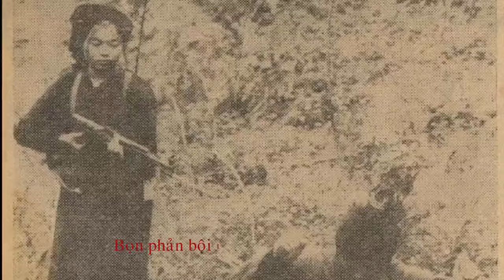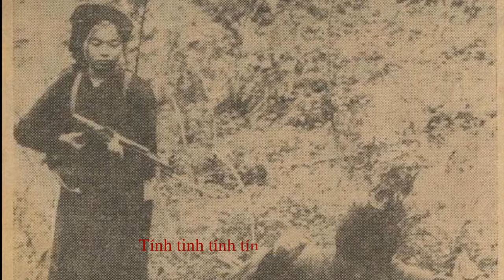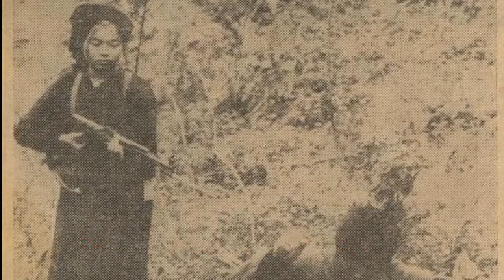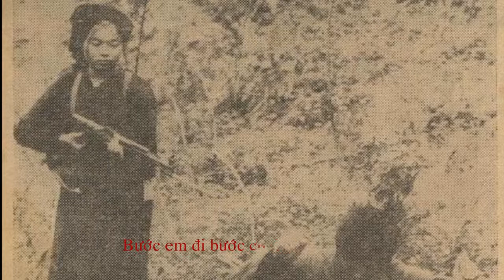Cô du kích và tên bành trướng què (Vũ Trọng Hối) - Bích Liên (1979)